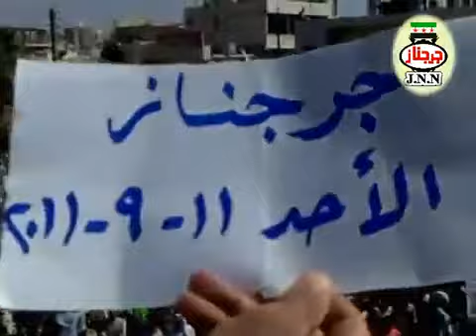ادلب - جرجناز || مظاهرة في جرجناز 11-9-2011 ‎